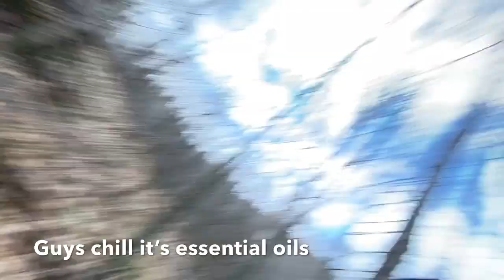My first ever Vlog!! We hiked St. Regis Mountain!!